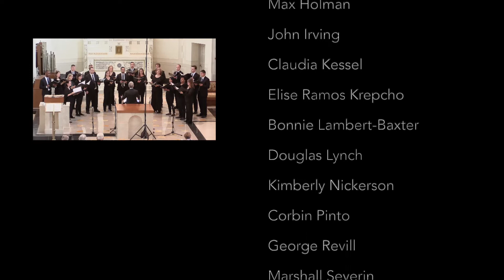Alleluia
Algirdas Martinaitis

The Virginia Chorale
Charles Woodward, Artistic Director